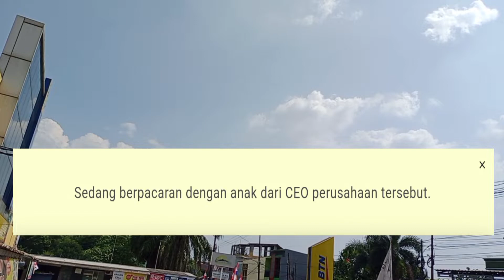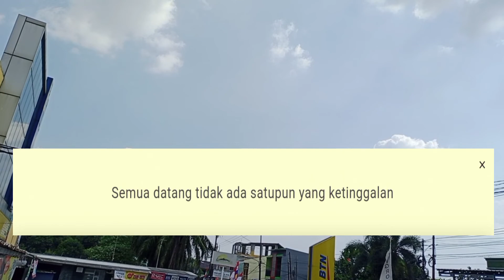Saudara MISKIN yang Tidak Dihargai || CERPEN Karangan sendiri || kisah inspiratif CERITA INSPIRASI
Ini adalah kisah / cerita karangan sendiri,semoga kalian yg membacanya bisa terhibur dan terinspirasi

SHARE .makasih .